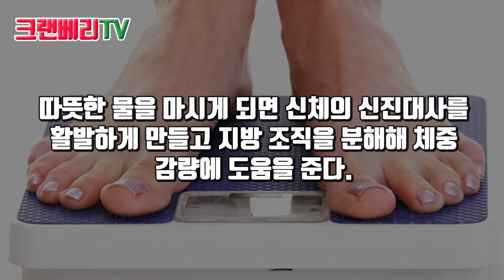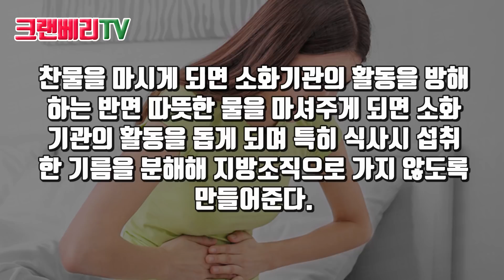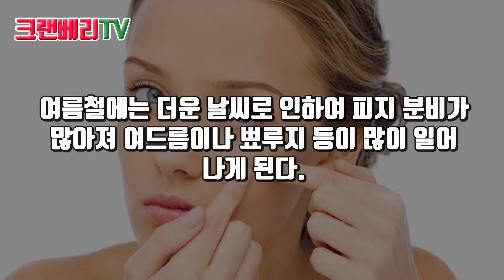여름에 '따뜻한 물'을 마시면 우리 몸이 이렇게 변한다!